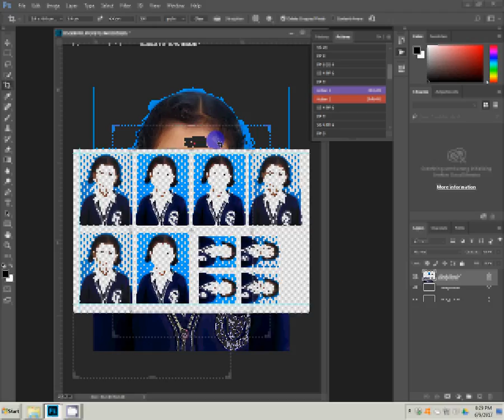how to make passport size photo in adobe photoshop